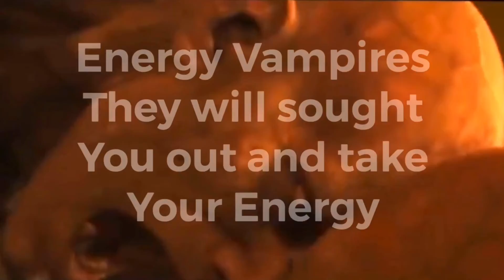Lord ENKI & Demi Gad: Am Legend: The 1st Plague ! Released 10/10/19 !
New Music for covid